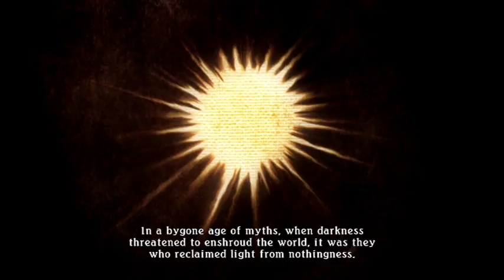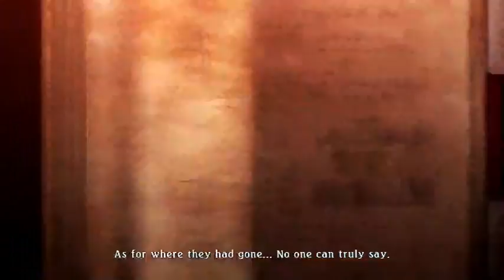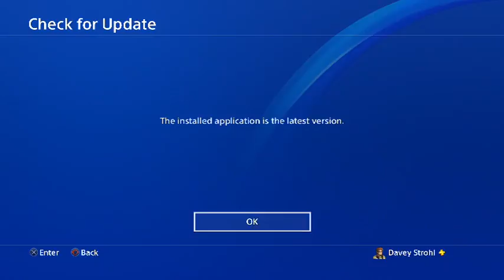Elgato Test Stream 2:Tales Of Zestiria